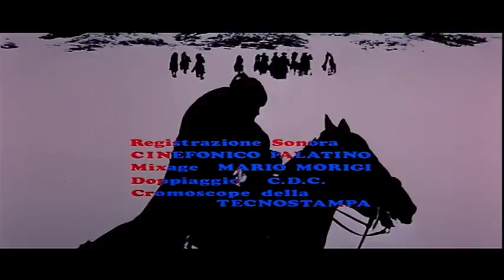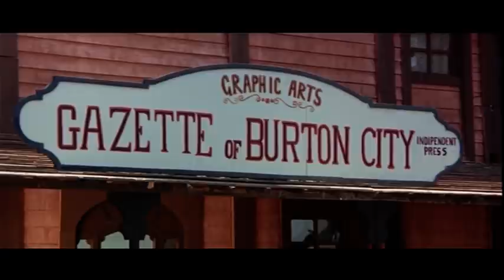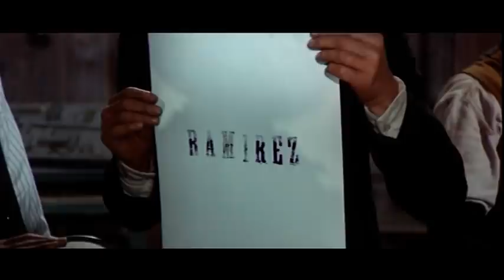Run Man Run | Tomas Milian | Western | Full Movie english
Corri Uomo Corri - Run Man Run - Tomas Milian - (Ita Sub Eng) Film Completo Full Movie by Film&Clips

Regia: Sergio Sollima
Sceneggiatura: Sergio Sollima, Sergio Sollima
Cast: Tomas Milian, Donald O'Brien, Linda Veras

Un ladro messicano è inseguito da sbirri, resta coinvolto nella rivoluzione e si mette alla ricerca di un bottino d'oro insieme a un amico.

Several competing groups and mavericks (including the lead character Cuchillo) are hunting a gold treasure of $3,000,000. The gold was reserved for the Mexican revolution.